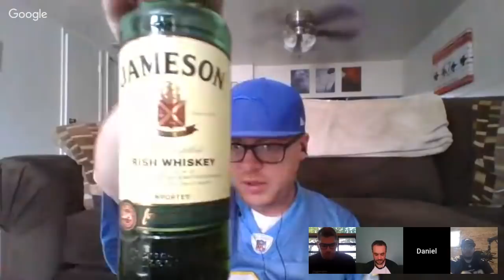2019 BFTB Live NFL Draft Show Day 2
Matthew Stanley, Garrett Sisti, Daniel Stebbins and Michael Peterson are back for day 2 of the 2019 NFL Draft